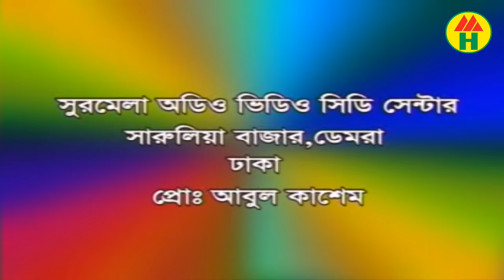Abul Sarkar, Samsu Dewan - Shoriyot Marfot | শরিয়ত মারফত | Vandari Gan | Music Heaven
Shoriyot Marfot - শরিয়ত মারফত - Vandari Gan
by Abul Sarkar, Samsu Dewan